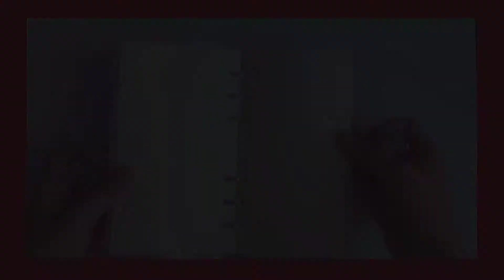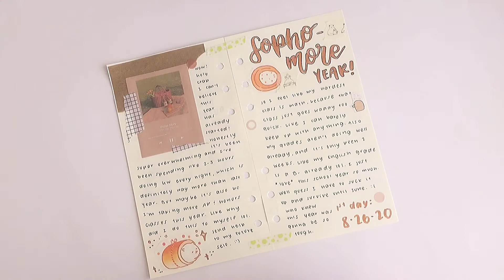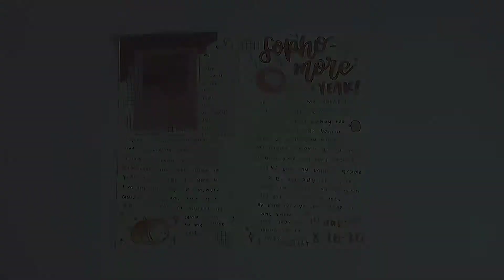☁️ journal with me // A6 6-ring binder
a quick lil journal with me
Note: at the beginning of the video I accidently put "plan with me" instead of "journal with me" I don't know what my brain was thinking :(
Anyyyyways, hope you guys enjoy this video! Have a great day/night